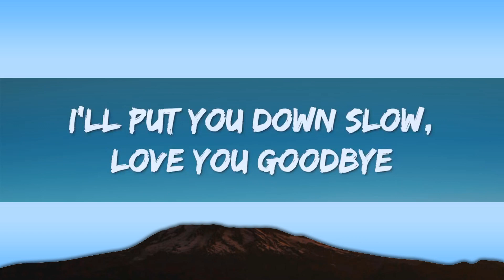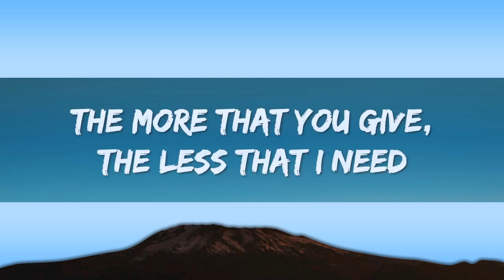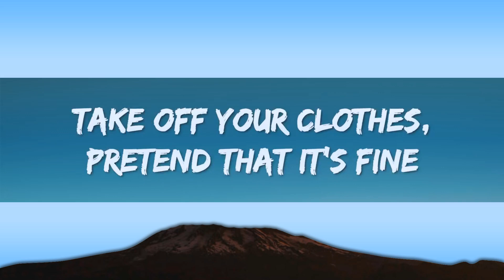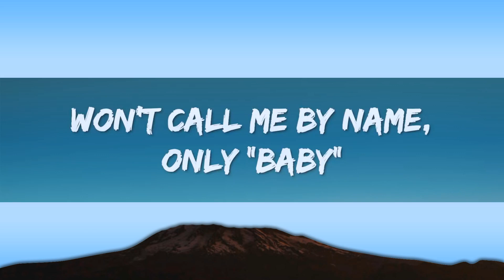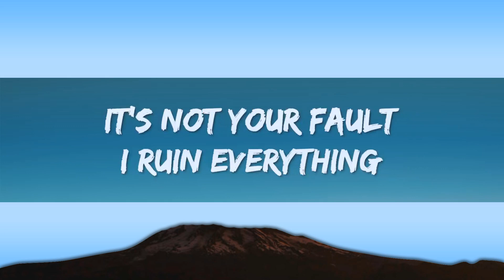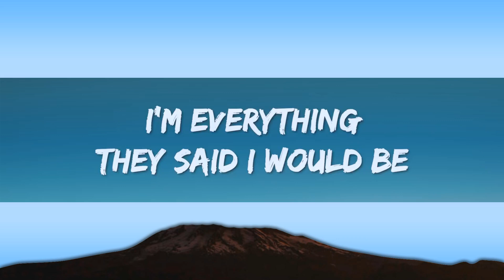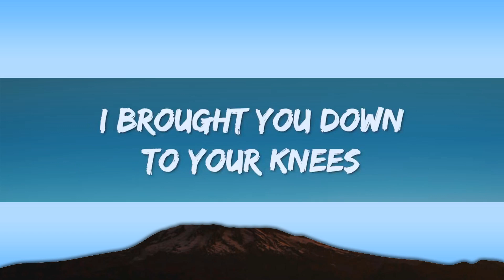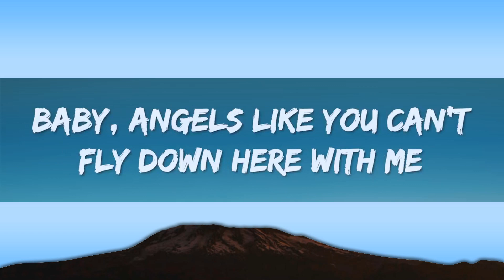[1 Hour Version] Miley Cyrus - Angels Like You (Lyrics) 2023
[Post-Chorus]
Ah, oh
Ah, oh